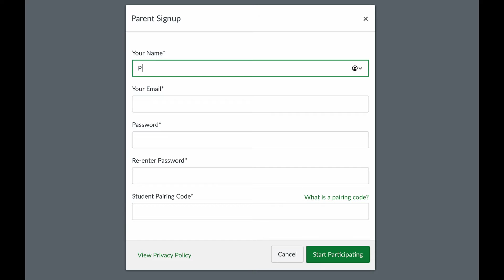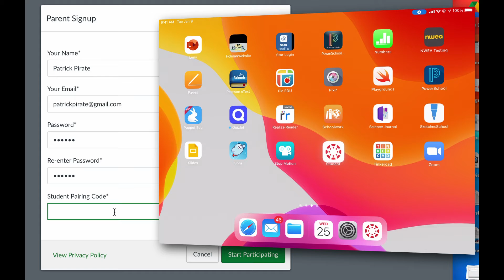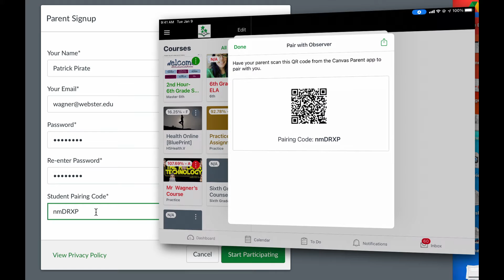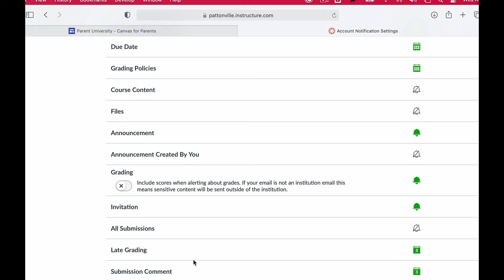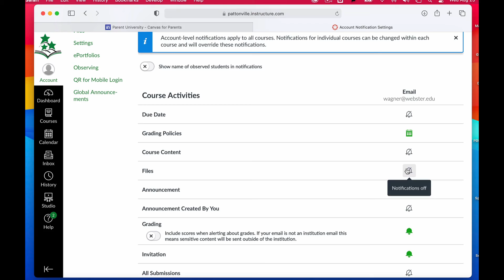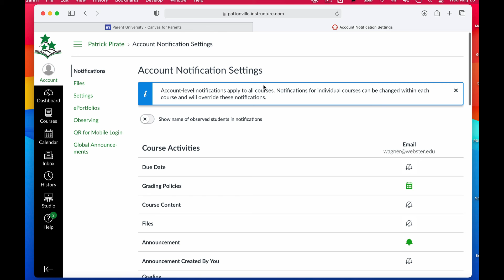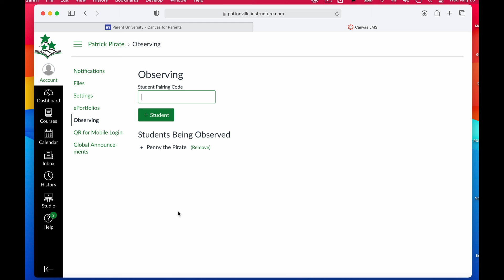Canvas for Parents: Creating & Setting Up Your Account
Learn how to create a Canvas account as a Parent Observer, how to connect that account to your child, and how to control what notifications you get.